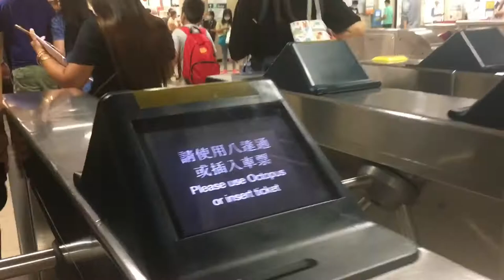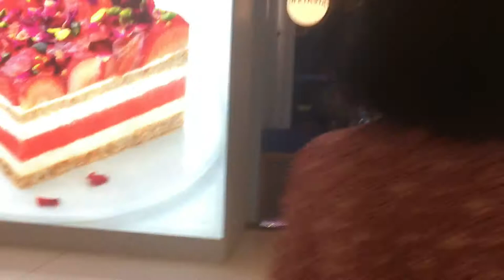Ice Cream Durian | Went to Shatin Centre to eat ice cream | Hongkong New Town Plaza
Shatin New Town Plaza  there is restaurant  The name is Sweety